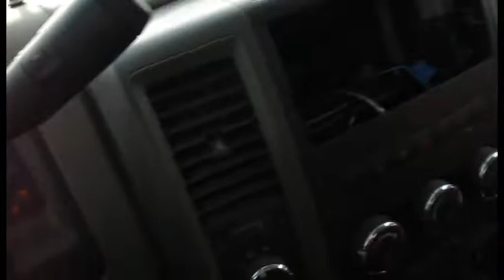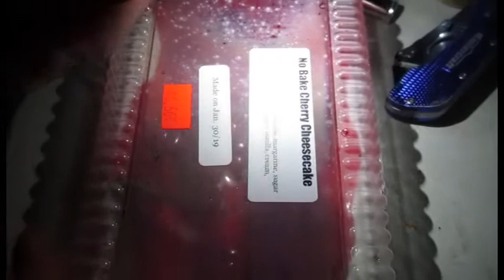Vlog #2 getting stuck on the lake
we go fishing and get the truck stuck, catch a fish and get sauced.

i dont own or have copywrights for any of the back ground music.
anyone drinking is leagal drinking age.